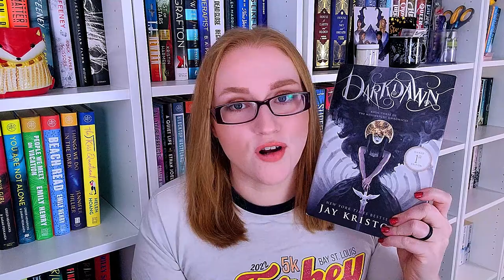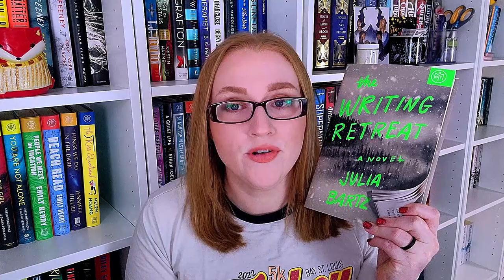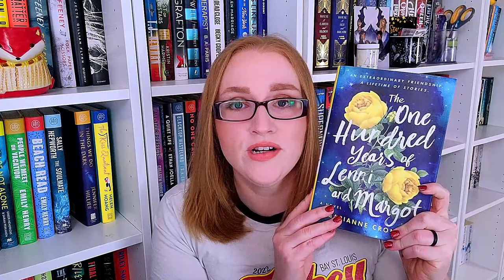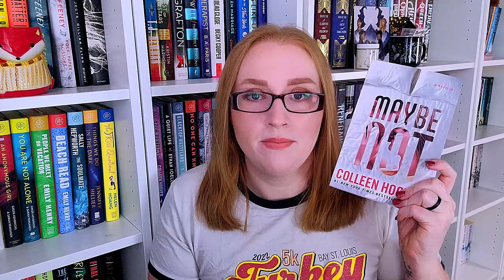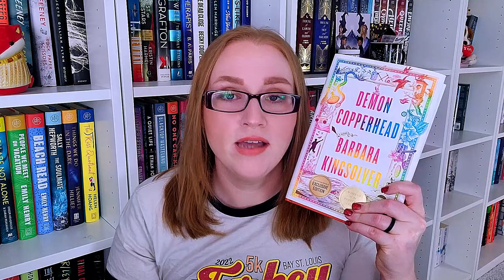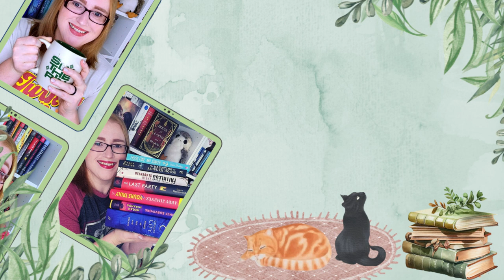Every Book I Read in 2023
Here are all the books I read in 2023!